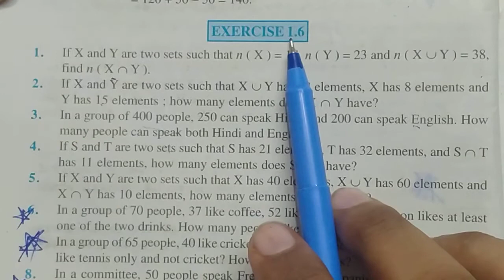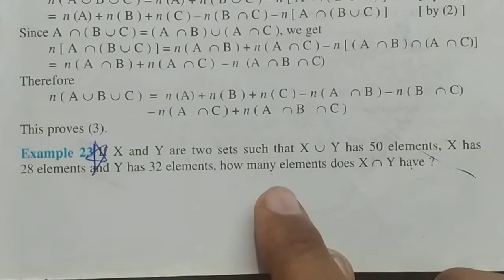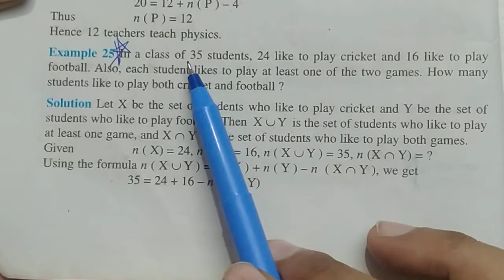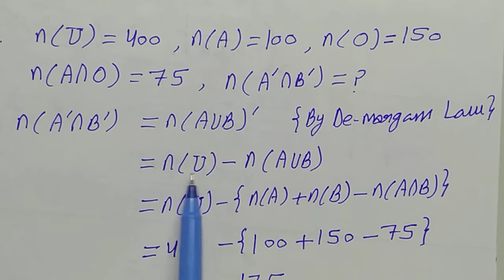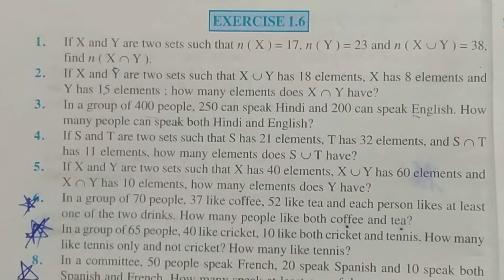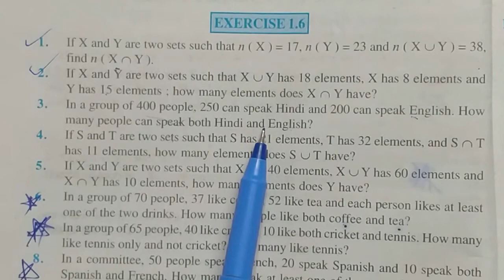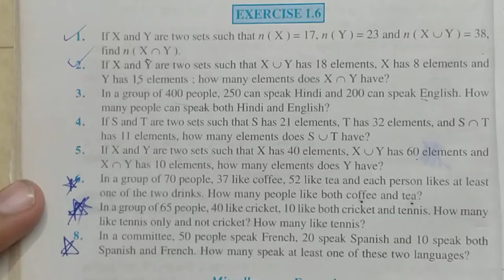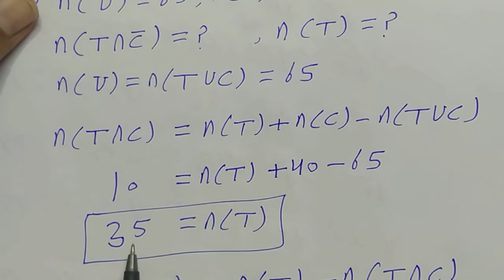EX-1.6 | CLASS 11th | By MUKAMMAL HASHMI SIR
In this video you learn about cardinal numbers of different sets and about word problems .